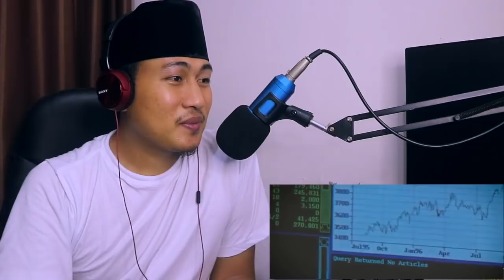WOW !! DAWN RAID - SERANGAN SUBUH MALAYSIA Kpd BRITIS DALAM HITUNGAN JAM SAJA K.O.